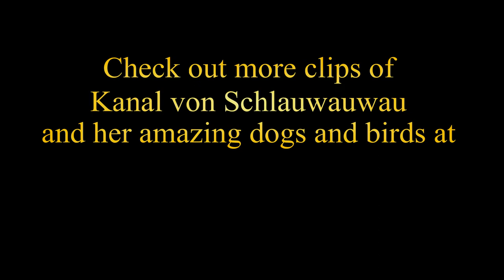Dog Takes Piano Lesson (Dogs Play by Ear)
02 Dog Takes Piano Lesson (Dogs Play by Ear)